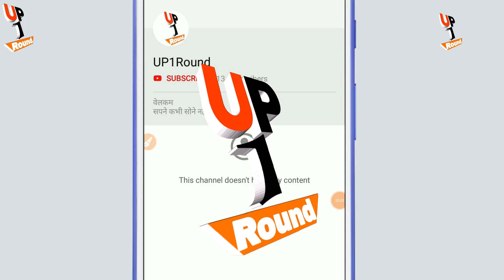Dropping Fan From 100Feet Height || Fan vs 100 Feet watartank|| Experiment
fan  vs 100 feet watartank||
fan ko 100 feet hight se giraya ||
100 feet se fan ko giraya |
100 feet height||

copyright background sound effect
‌ no copyright video no copyright no copyright no copyright